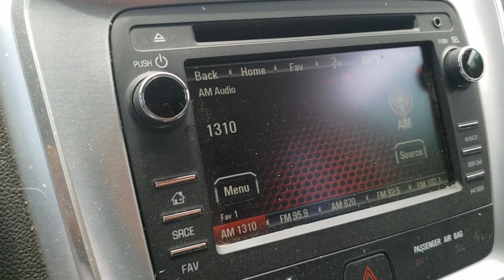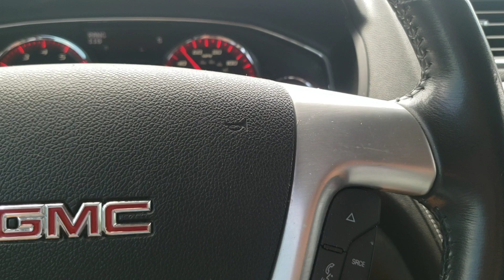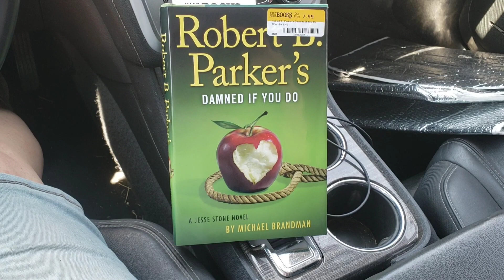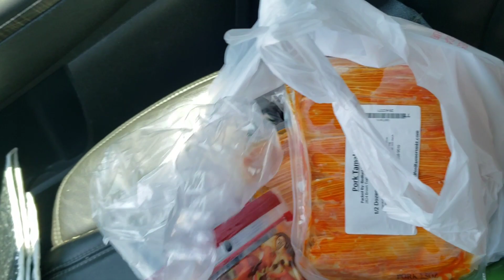Becoming Myself Again ...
It's hard to explain what it does to a person when she has spent so long being disappointed, confused, and lonely. The short story is that over time, I have developed serious anxiety about interacting with people. Livestreams were as close to "real" experiences as I was able to manage. Lately, I have not had the energy or focus needed to do even just that. Thanks to all who have been so patient and understanding as I attempt to find a way out of the darkness that has been the result of having so much taken from me by the person who was supposed to care for me and meet my emotional needs. I'm learning how to do those things for myself. One part of that process will be to reclaim the little things that have always been energizing and renewing for me. I'll keep you posted as I make progress.

Thank you for visiting our channel and watching this video! We hope to see you again soon!
OR check out the RichKat Ranch Wish List on Amazon

We invite you to check out the NEW RichKat Ranch merch available through our Spring Store